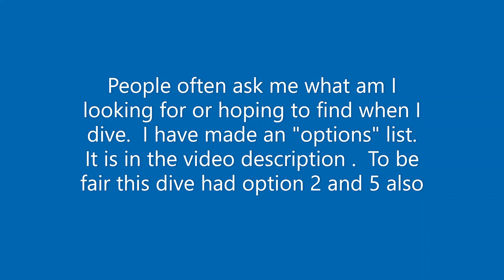The very…. 9th option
Target order (my  preference)

1.Gag or Black grouper:  Most numerous and often most elusive grouper we encounter. Best economic value.  Most times will not stay in range once shooting starts.  Often times never seen in the open.  Must be hunted in “holes"

2. Scamp grouper.  Also best value.  Generally smaller than gag grouper and less elusive.  Will sometimes stay in open when shooting starts.

3. Yellowfin grouper (aka Fireback) Only #3 because of limited availability.  Best value.   Very elusive,  many times never seen in the open must be hunted in "holes"

4. Red grouper.  #4 because of the availability. Good value.  Not elusive most times. Will come right up and watch the shooting.

5. Hogfish,  Great value. One of the most curious fish we encounter.  Attracted by the shooting.  Often come from long distances to see whats going on.  Will sometimes loose interest and leave but usually too late and ends up on stringer

6. Mangrove snapper.  Population increasing to become more of a target.  Good value.  Smaller fish are free swimming elusive targets.  Fish over 10 lbs almost always in holes.

7.  Red snapper.  #7 because of limited commercial season. Good value.  Free swimming mostly.  Without a well placed shot the whole dive may be chasing a fish swimming with your shaft or un-tangling a shooting line. Easier to catch on hook and line during surface interval.

8.  Misc grouper (aka junkfish) Rock Hind, Red Hind, Greysby, good value.  Smaller fish sometimes taken as a last resort.

9. lionfish.  #9 because of gear required to harvest safely.  Good value.  Not consistent enough to warrant taking specific gear unless targets 1-8 are closed season or if eye witnessed population by another diver.

10. Triggerfish. Good value.   Dangerous to stringer through eyes.  Will readily bite you wile carring stringer if not stringered through mouth.  Easier to catch on hook and line during surface interval.

11.  Spinney lobster.
We are limited to two spinney lobster per person per trip.  You are not allowed to puncture the carapace so they must be captured by hand or snare.  You are not allowed to have egg barring female lobster.  This is not always apparent until the lobster is out of the hole.  Our lobster are large and not always easy to capture by hand.  A snare is cumbersome to carry for most dives.  I engineered one that I can carry on my gun so that is not such a price to pay.  Once captured they are difficult to put on a stringer, we usually use large zip ties.  If the lobster is the first item on the stringer it can crawl away with the stringer, you do not want to have a lobster on a stringer clipped off to your person.  They have a incredibly nasty bite and don't let go.  If you have a fish on a stringer they will grab it for comfort and that is the best case.  Depending on how many dives you have that trip and how deep you are on a certain dive you  may use all your time on one lobster.  Lastly, for the hassle their economic value is not as good as many fish.

12.  Random encounters. Low on target value because of random availability. Varying value.